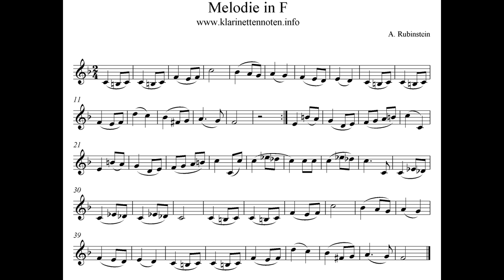Clarinet - Melody in F - A. Rubinstein